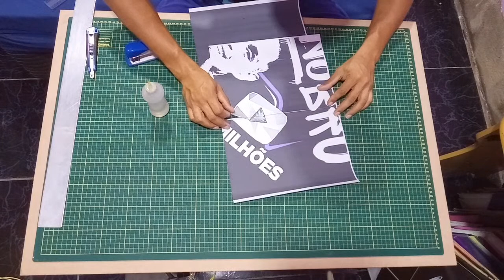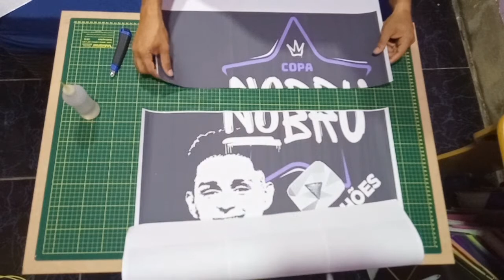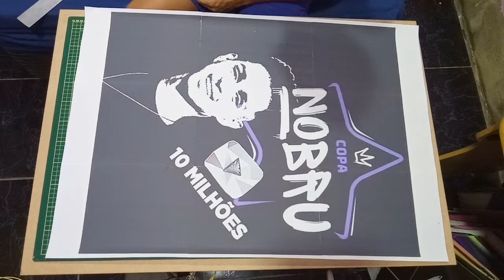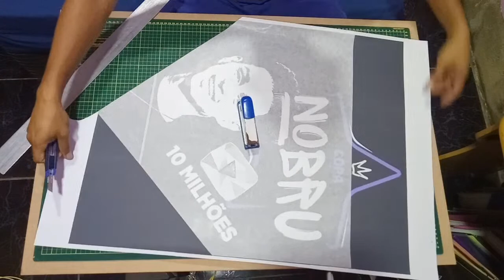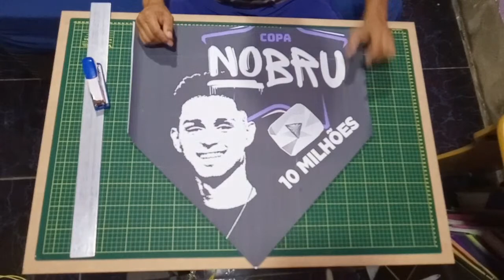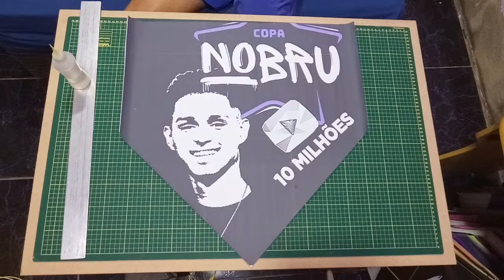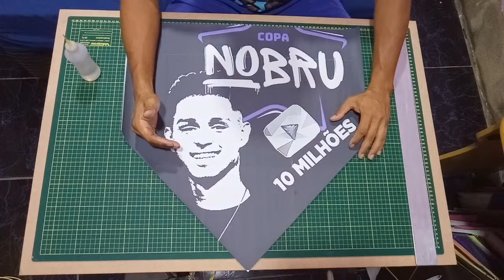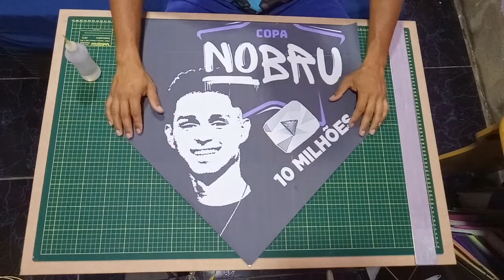Novidades E Dicas Pro Seu Vazado!!!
Qualquer dúvida é só chamar no whats ou no insta galera!!!